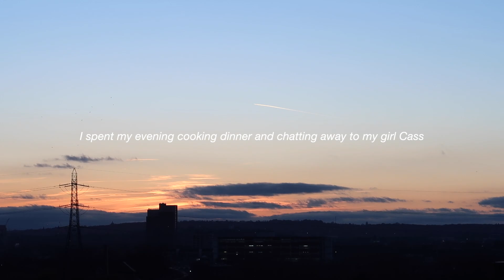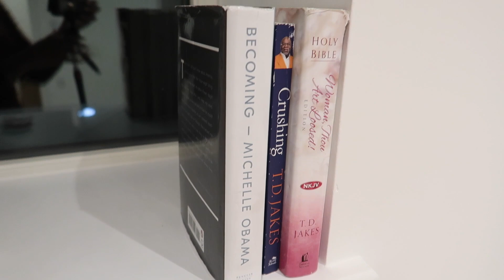VLOG: I MOVED (It was very chaotic and tiring) | GAL PAL TIME | V DAY | PACKING & UNPACKING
Hey babes, I know I've been away but forgive me, I've had a lot going on, including this move. I promise from now on I won't stay away this long again, whatever the weather.
Anyway hope you enjoy this moving vlog with a sprinkle of my gal pals. Next week I'll be back again with another vlog. Love you all for rocking with me.